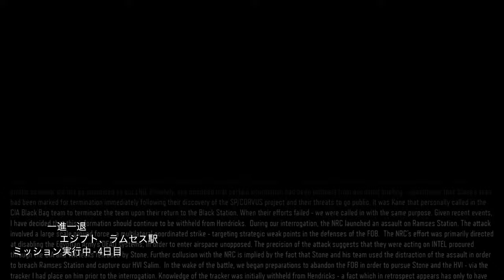【PS4pro版字幕】CoD:Black Ops 3 キャンペーン#7 "一進一退"【4K】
OS: Windows10 64bit
CPU: Core i9-10850k
RAM: 64GB
GPU: RTX3090 24GB
キャプチャボード: Monsterx u3.0r or AVerMedia Live Gamer 4K GC573
キーボード: K65 RAPIDFIRE Cherry MX Speed RGB COMPACT
マウス: logicool g402
ヘッドセット: Logicool G G933s無線仕様
マウスパッド: Logicool G G240t
所持中の家庭用ゲーム機:

【サブ機】
OS: Windows10 64bit
CPU: Core i7-7700K 4.2GHz
RAM: 16GB
GPU: GTX1080Ti 11GB+Asetek